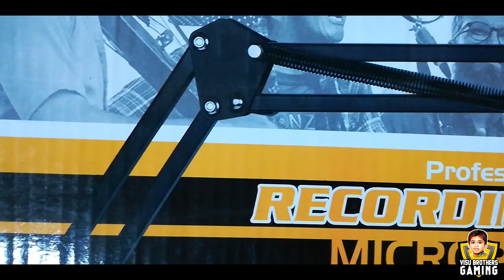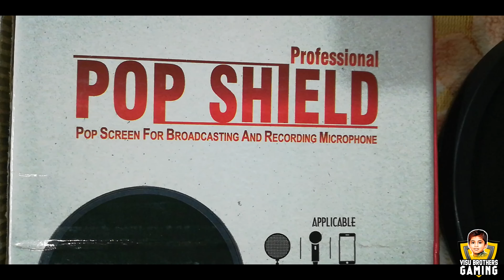😱 Vera Mari Gift from😍Jefin and Nachi😍 | FREEFIRE TAMIL | Visu Brothers Gaming | Road to 5K Family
(Daily Morning Live in Booyah App)

நல்லாருப்போம்..!
நல்லாருப்போம்..!!
எல்லாரும் நல்லாருப்போம் ..!!!